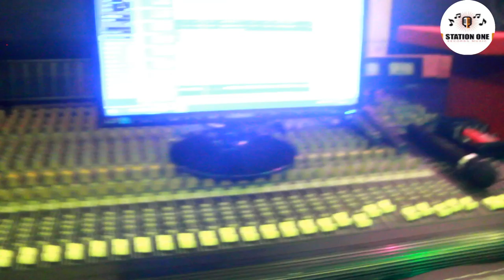Doyal Go by Afzal Hossain, New Song 2020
Song : Doyan Go
Singer: Afzal Hossain
Compose : Rabbani Mir
Lyrics & Tune : HR Shanto
Contributor: Guitar-Shanto Vai & Guitarmanamir
Video Editor : RUMI